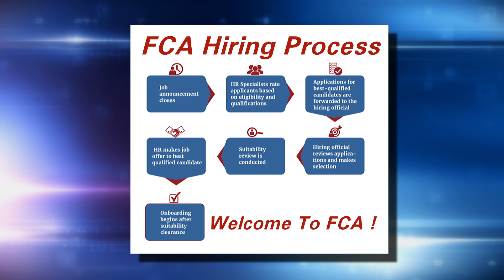Meet Our Employees: Jennifer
Meet Jennifer, FCA's human resources director.